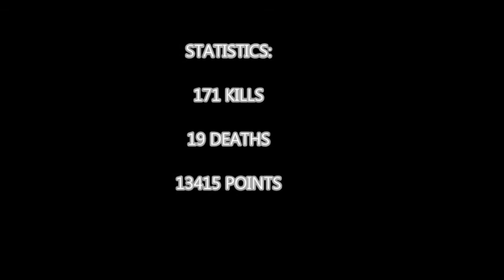Call of Duty-Black ops II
Espero que gostem, o video é longo...MULTIPLAYER
KILLSTREAKS 1º vez :
ENXAME 4:04
UNIDADE CANINA 4:36
VTOL 6:09

Estatisticas no final do video!!
Steam: Pedro_918
Origin; Pedro_Amaral